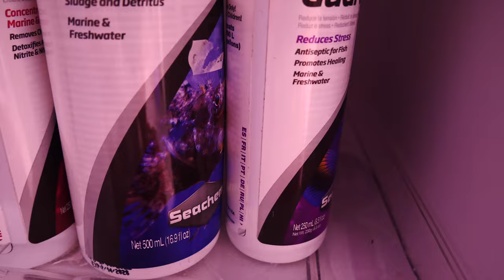How I solved my aggressive Zebra Pleco problem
My Zebra Plecos are finally living peacefully.. after a complete rearranging of their tank :P I had to separate Max for a week, while the other 2 recovered and chose new territories, but after this everyone seems to get along great!

Links towards Amazon, my Amazon Store, Epidemic Music are Affiliate Links! if you buy something through my link you won't pay anything more, but I'll get a small commission, or different benefit. It really helps keep my channel going! Thanks! 😘